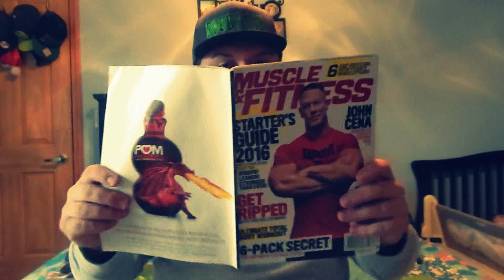Mok Beatz Rap Contest - Robby Rob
Shout out to Mok Beatz For Holding This Contest, And Giving Great Musicians A Chance To Be Known!

Good Luck To Everybody!